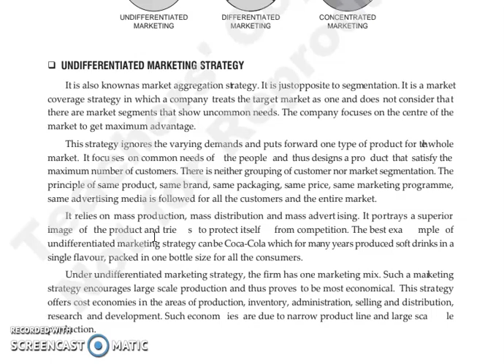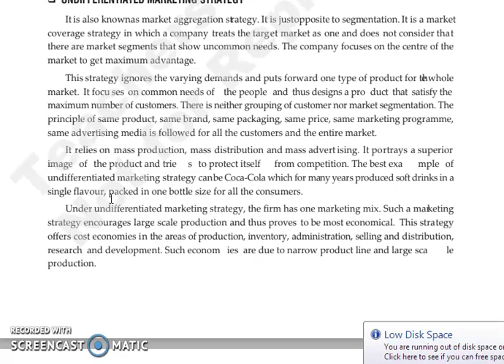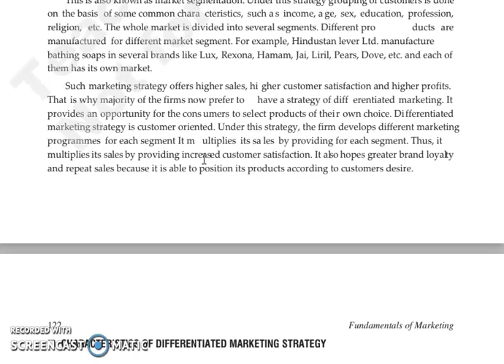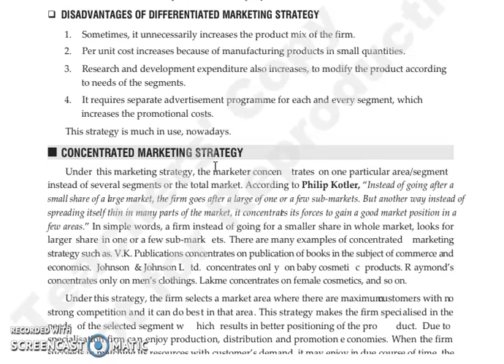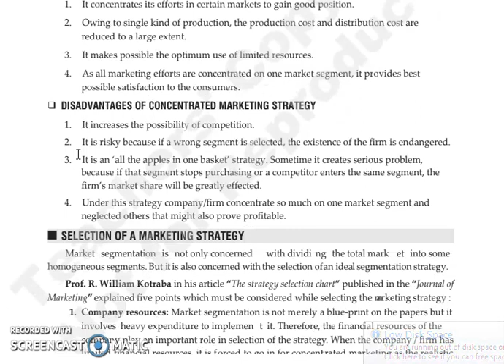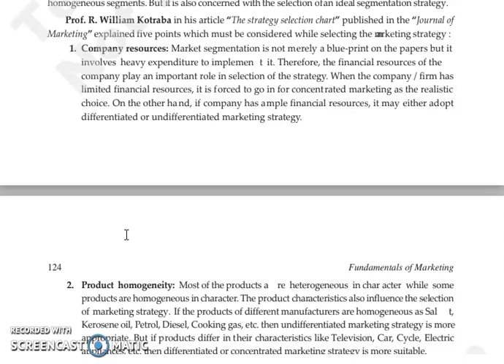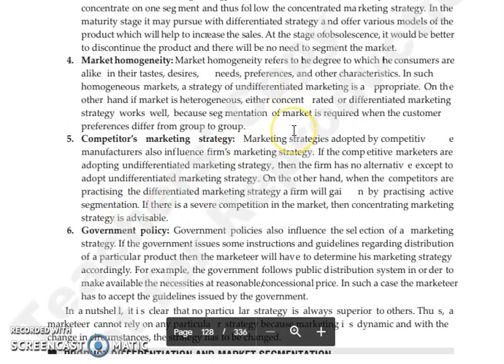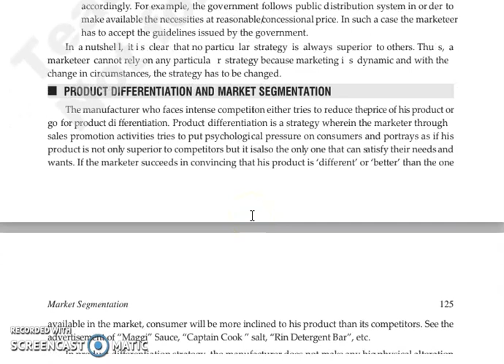FOM, CHAPTER 6, LECTURE 5.